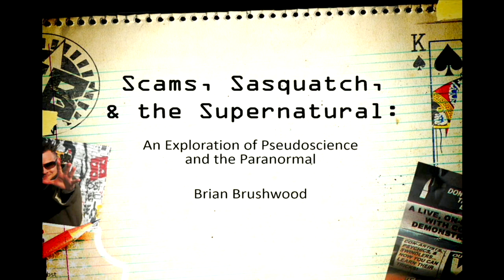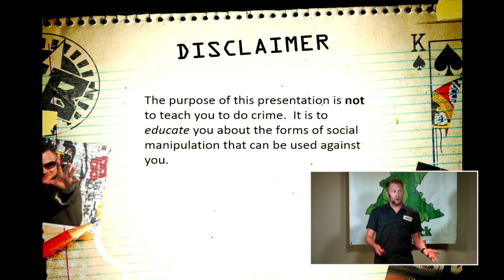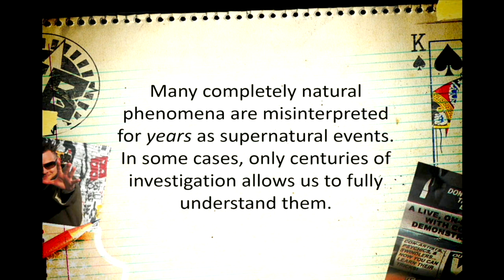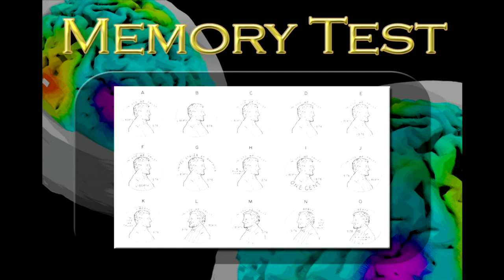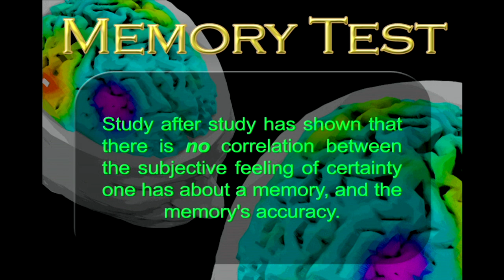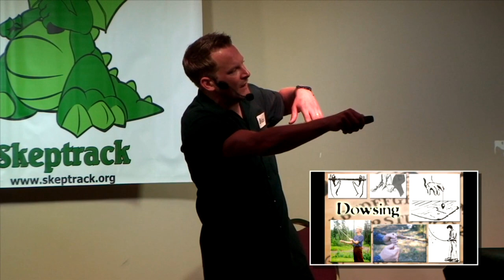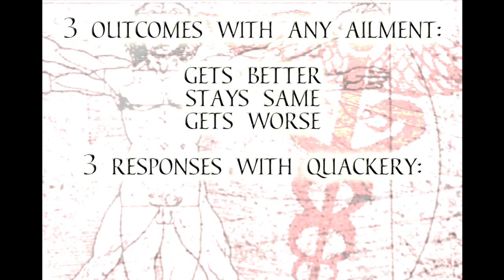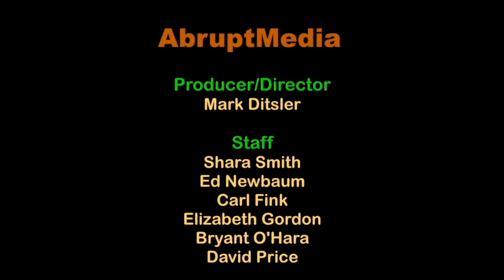Scams, Sasquatch, and the Supernatural | Brian Brushwood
Brian Brushwood's lecture gives his insider magician's perspective on ESP UFO's health scams psychic surgery bigfoot and more.